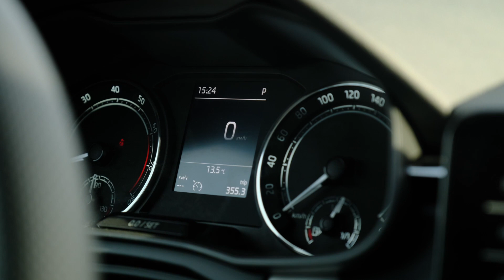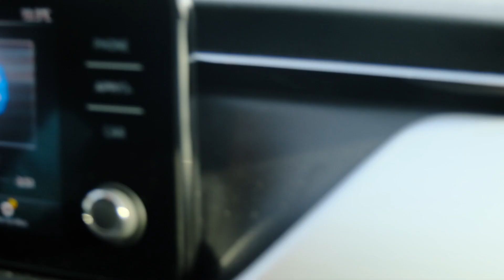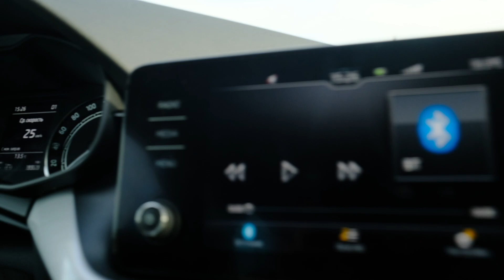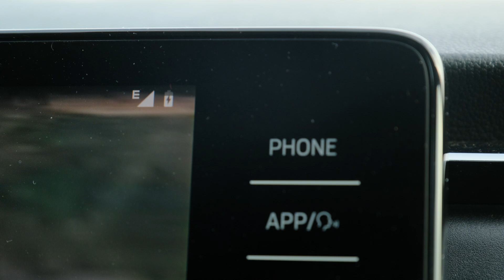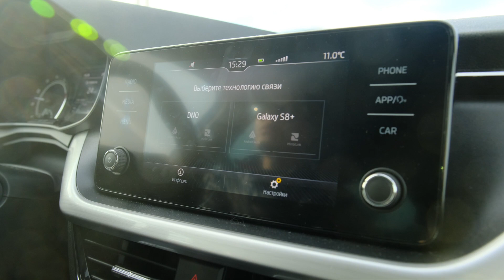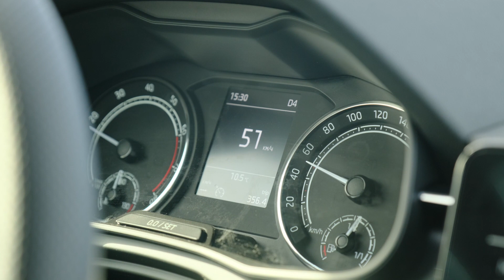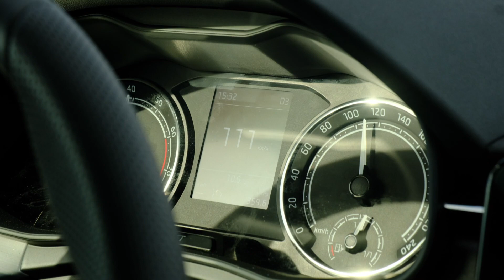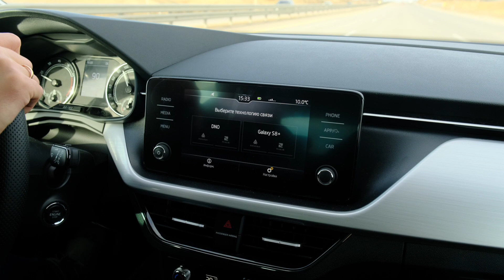ОБНОВЛЁННЫЙ SKODA RAPID 2021 | ТЕСТ-ДРАЙВ БЕЗ МОНТАЖА ОДНИМ ДУБЛЕМ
В один дубль о новом Рапиде
1.6 MPI, 6-ступенчатый автомат и большой багажник
Замер скорости 0-100 км/час
Замер клиренса